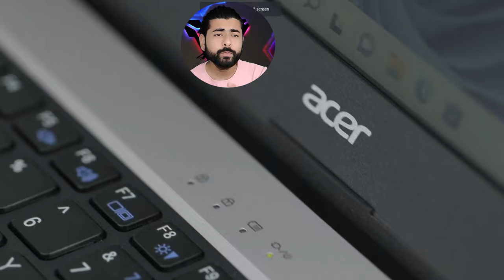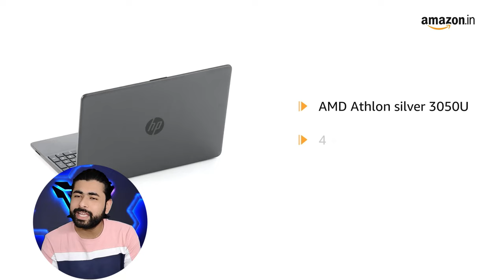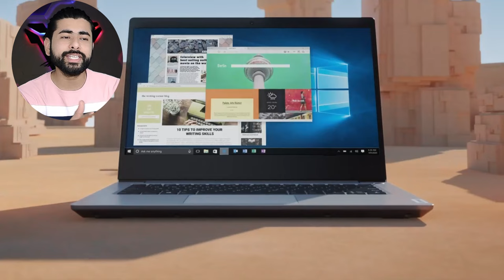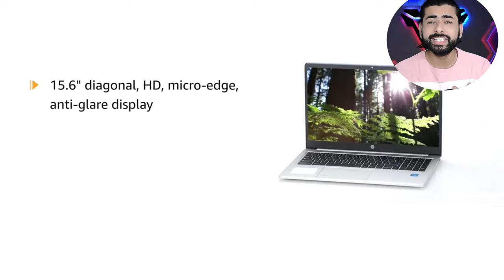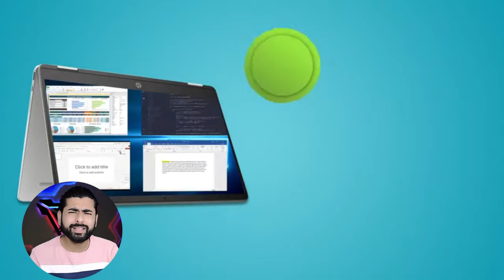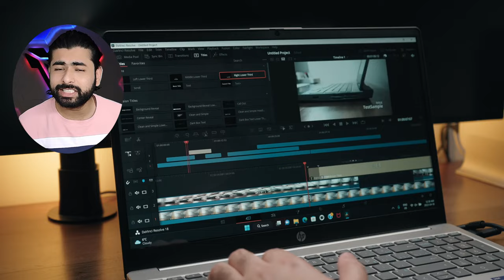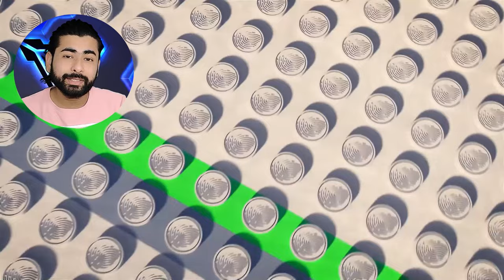Top 10 Best Laptops Under 25,000 | Best Laptop for Trading, Students, Gaming , Editing Laptops 2024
Highlights
00:00 intro
01:07 music
01:15 important words
01:37 Acer One 14
02:43 Lenovo IdeaPad 1
03:39 Lenovo V15
04:34  HP 255
05:24 Lenovo IdeaPad Slim 1
06:44 HP Chromebook 15A
07:28 ASUS Chromebook CM14
08:24 HP Chromebook X360
09:21 HP Laptop 15
10:25 Lenovo IdeaPad Slim 3

     BUY Laptops  25,000
NO. 10 - Acer One 14
NO. 9 - Lenovo IdeaPad 1
NO. 8 - Lenovo V15
NO. 7 - HP 255
NO. 6 -Lenovo IdeaPad Slim 1
NO. 5 - HP Chromebook 15A
NO. 4 - ASUS Chromebook CM14
NO.3 - HP Chromebook X360
NO. 2 - HP Laptop 15
NO. 1 - Lenovo IdeaPad Slim 3

This video is technology related content Best regards next video fast